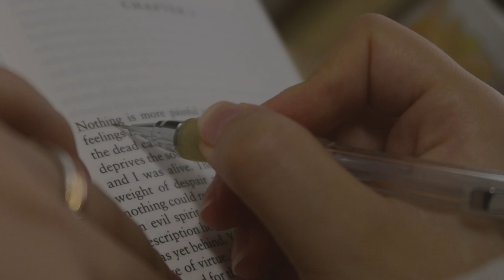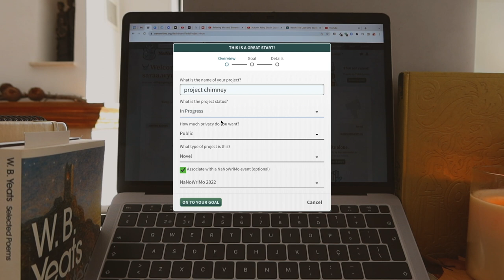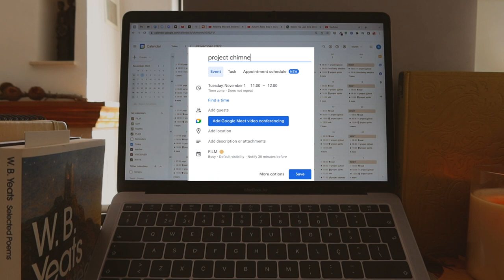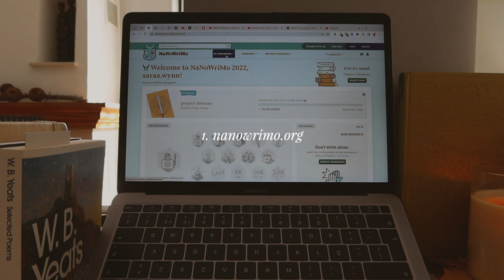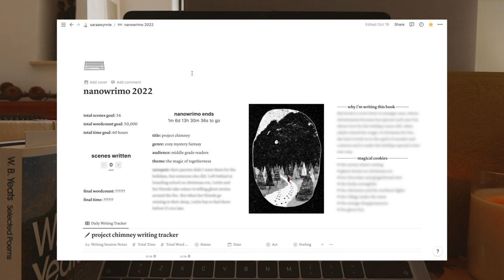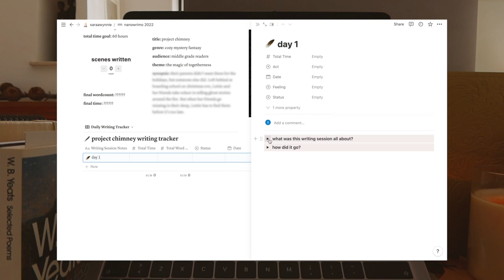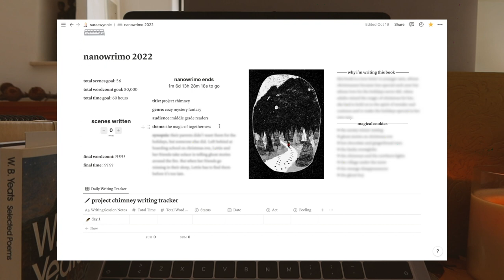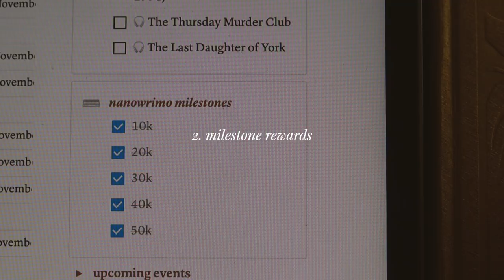nanowrimo is here! ⁑ all about my project, strategy & notion tracker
happy nanowrimo, friends! Joining the challenge? Me too!
In this first day, I'm sharing my nanowrimo 2022 writing project (WIP), tips and tricks and a super exciting announcement! (a daily write with me video series I'll be posting throughout the duration of nanowrimo, which documents all of my writing sessions, progress and challenges as I go along. My hope is to make your nanowrimo less overwhelming, to inspire you on your journey and to help you win by the end of the month.

🕰 chapters
0:00-1:38 the beginning of nanowrimo 2022
1:38-2:01 what is nanowrimo
2:01-4:02 my nanowrimo project
4:02-5:17 how to write 50k in one month
5:17-6:52 how to write 1,667 words per day
6:52-7:34 how to track your writing
7:34-11:28 my nanowrimo notion tracker
11:28-12:29 how i didn't prepare for nanowrimo lol
12:29-12:39 my nanowrimo survival kit
12:39-14:18 how to stay motivated during nanowrimo
14:18-15:27 nanowrimo real time write-with-me's announcement!